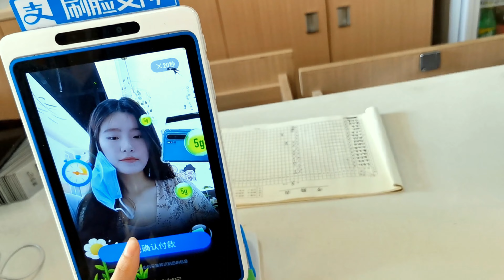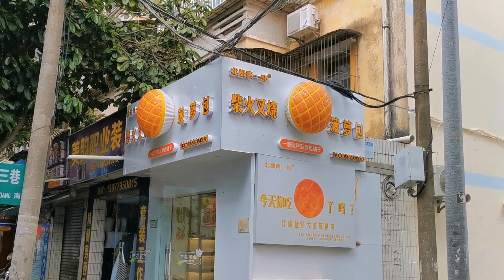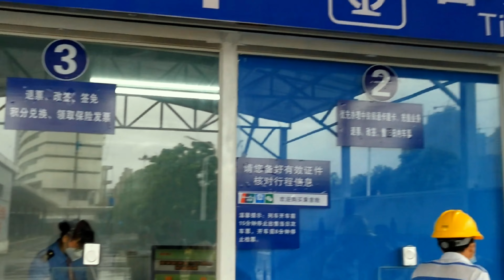[中文+tiếng Việt]CUỘC SỐNG Ở TRUNG QUỐC🇨🇳 | ĐI ĂN, MUA VÉ, UNBOXING | 颖颖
🎶Music

1.  Number - Alexander Oscar
2.  Curse - Adam Rom
3.  The times we spent together - Rook1e / Mondo Loops
4.  Phantom - Guard
5.  Closer - Win Metawin

All of the audio used here are owneded by their
 entertainment purposes.